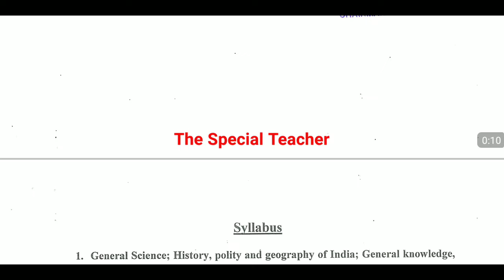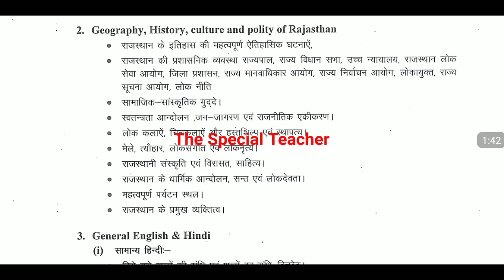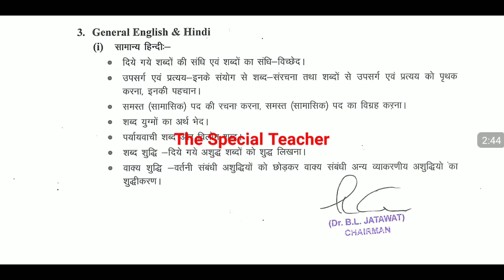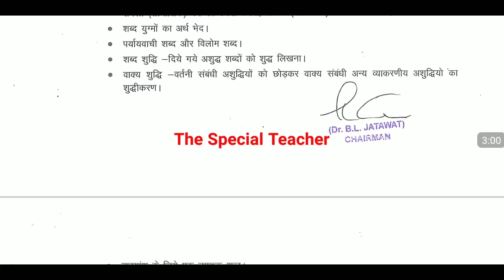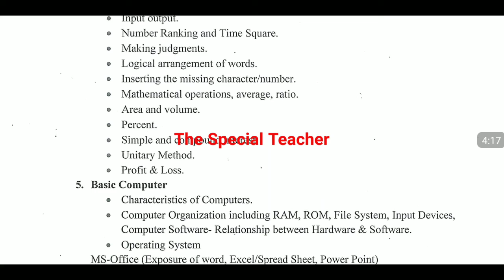Rajasthan Patwari Complete Syllabus 2019 - The Special Teacher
In this video we will discuss about the complete syllabus of Rajasthan Patwari Bharti 2019